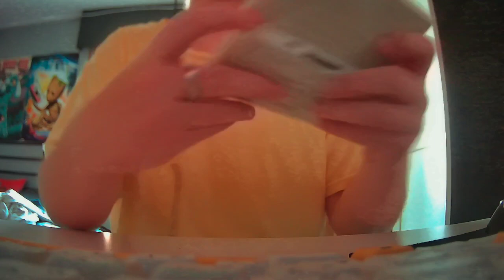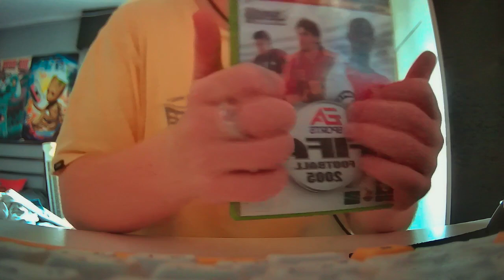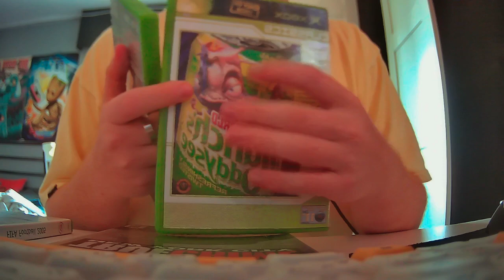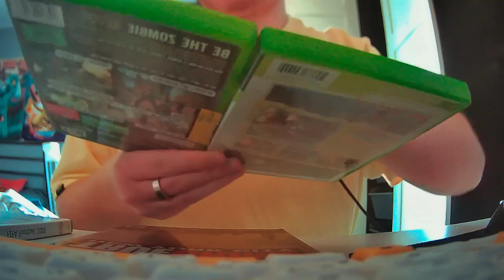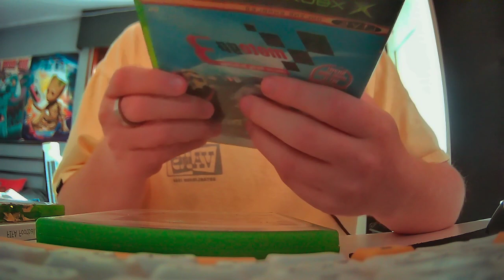asmr game store roleplay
if you want to support me or the channel